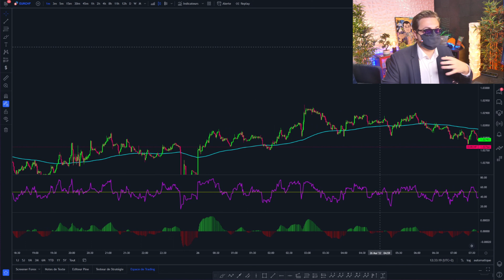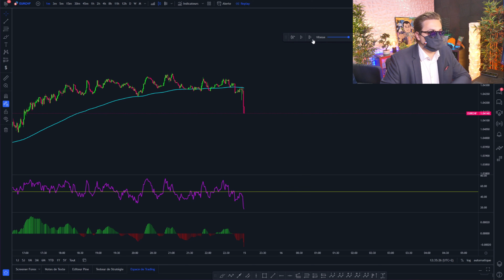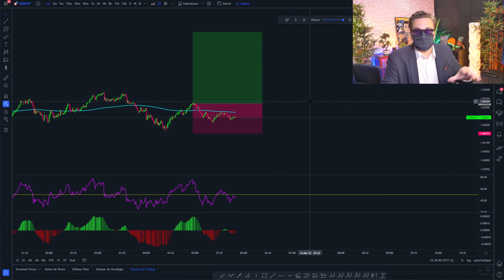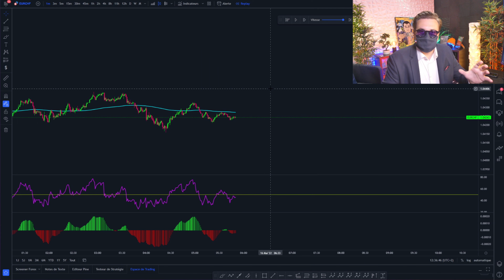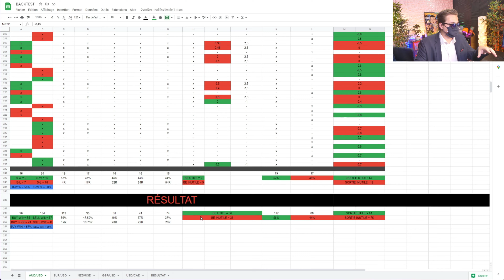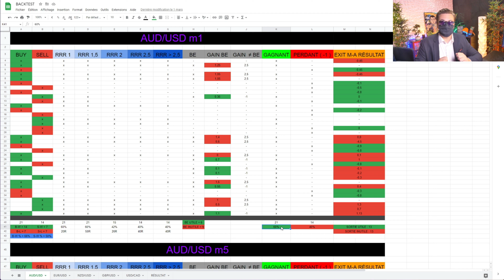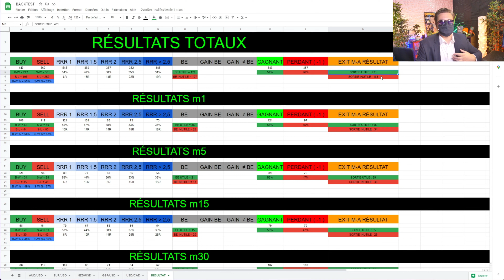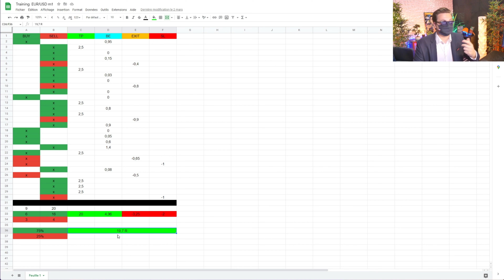LE SECRET DES TRADERS RENTABLES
Dans cette vidéo je vous partage le secret des meilleurs traders.

⇩🗞 REJOINS LA MEILLEURE NEWSLETTER 🗞⇩

⇩📈 MA PLATEFORME DE TRADING 📈⇩

⇩💰LA BANQUE EN LIGNE DES TRADERS 💰⇩

⇩💎INVESTIS TES PREMIERS EUROS EN BOURSE💎⇩